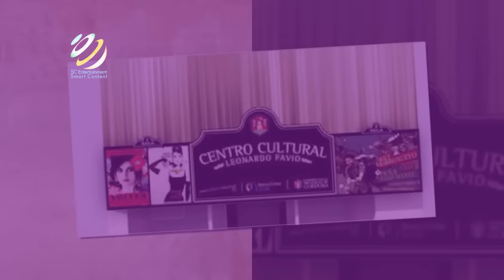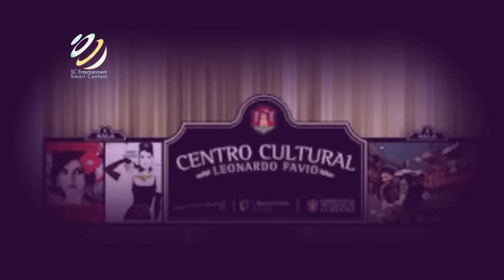Leonardo Favio "De Amor Ya Nadie Muere"